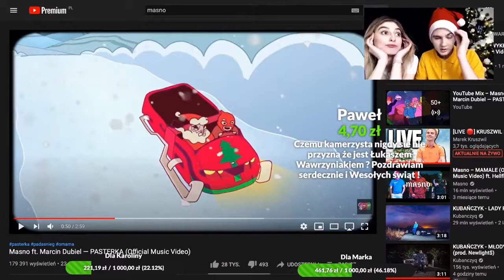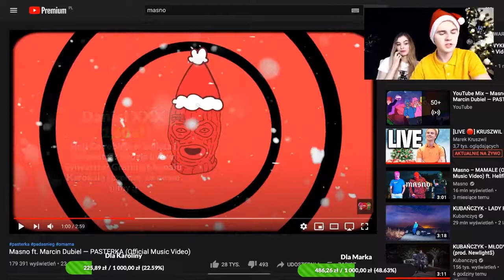Kruszwil mówi dlaczego KAMERZYSTA nie pokazuje twarzy !!!